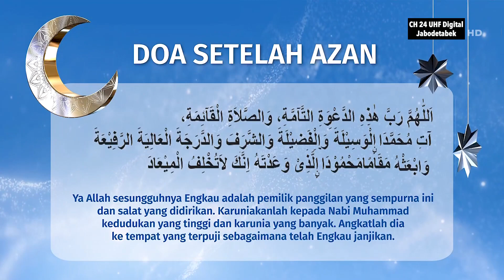SCTV "Ramadan Penuh Cinta" - Adzan Subuh v1 2023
PT Surya Citra Televisi (SCTV) - Member of Surya Citra Media (SCM)/Elang Mahkota Teknologi (Emtek)